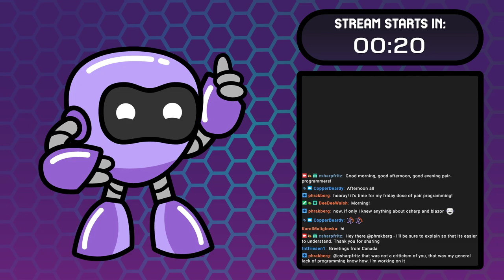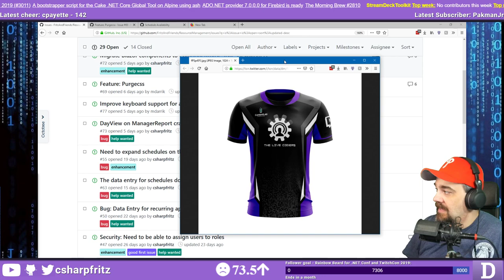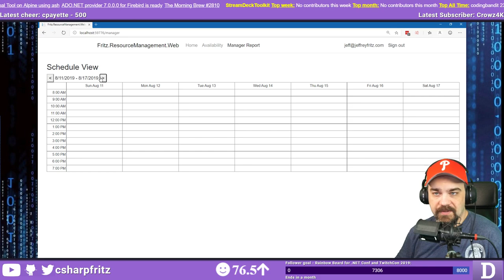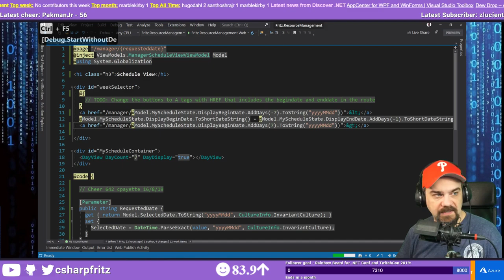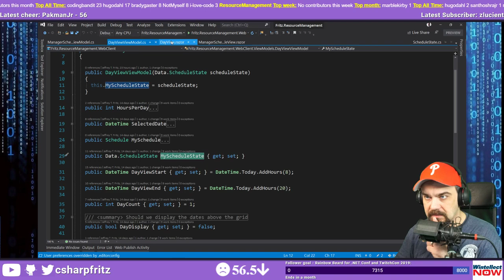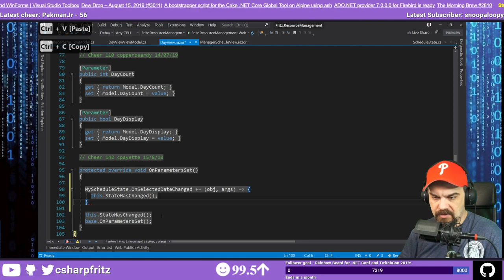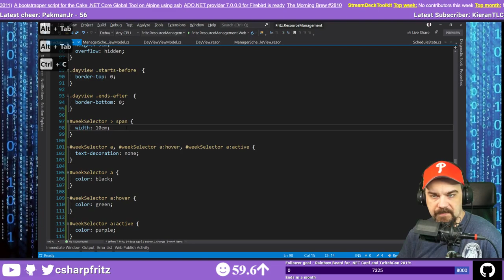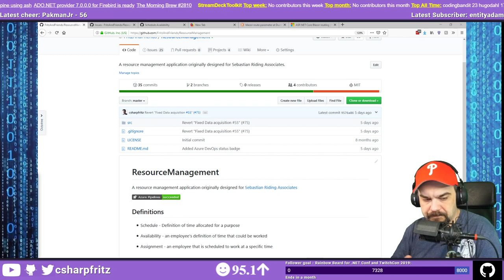August 16, 2019 - Deep Linking in a Blazor WASM application. HTML, CSS, and C# goodness!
Today Jeff works on the Manager's report in the ResourceManagement application. In this update, we configure the routing for the report to include the start date of the week to be reported and use that to filter the report appropriately with Blazor and microservices -- Watch live